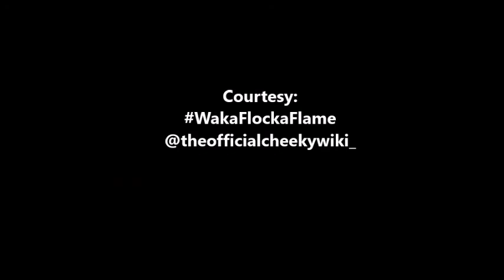WAKA FLOCKA FLAME Explains WHY He Stated He’s Not Black, But Native American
@theofficialcheekywiki_ Reports (blogged by @Vavabooom)

“I’m damn sure not black,” professed Waka Flocka Flame during a recent appearance on Sway’s Universe. Contributing to the ongoing conversation around racial tensions in America, the 31-year-old “Hard In The Paint” spitter emphatically denounced any and all ties to his presumed African decent and made it clear he’d prefer his ethnicity be categorized as “other” as opposed to a color.  “I’m uneducated, I’m confused,” Waka admitted before asserting,

Video & Post courtesy of: @theofficialcheekywiki_,

Waka Flocka, Waka Flocka Flame says he’s not black, but Native American